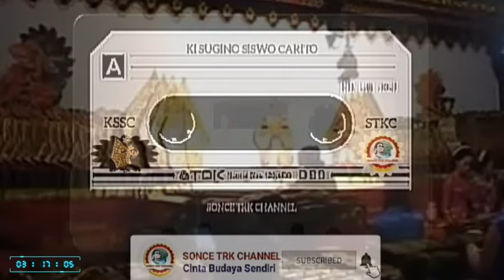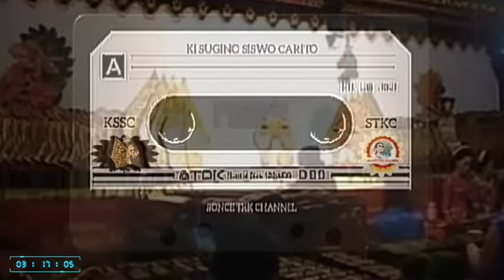PATALON AYAK SOLO.AYAK TALU BANYUMASAN Munggah SREPEG BANYUMASAN || KI SUGINO SISWO CARITO { KSSC }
Gending ayak ayak manggung/ayak talu banyumasan gending pembuka wayang kulit gagrag banyumasan
Karawitan SRIBUDOYO
Dalang Alm.ki sugino siswo carito Notog Banyumas
Rekaman kaset pita sekitar thn.1980
kalau ada salah dalam judul beri komentar ya??
Matur suwun Salam budaya